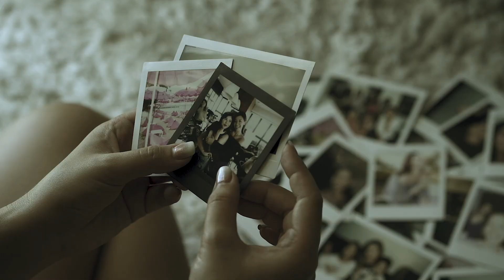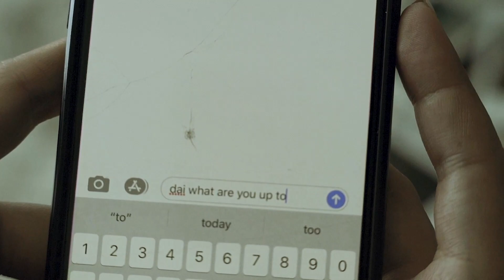Golden Sands Destination Resorts - Home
Golden Sands Destination Resorts ECQ Social Media Campaign